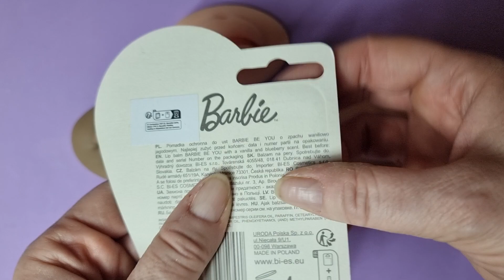ASMR Lip 🫦 Balm 💄 Barbie 💃🏻 Be You 💝